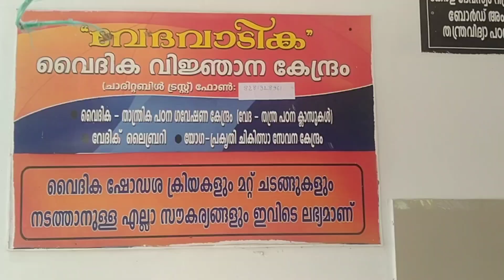3ാം വാർഷികാഘോഷം - 1